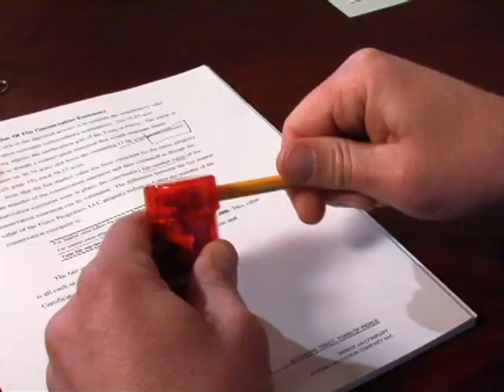Killing Time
My final for my high school film class. Spring 2012. Written/Produced by Lauryn Guerrieri.